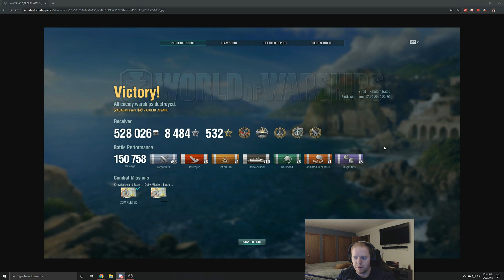Weekly Replay: Giulio Cesare shows Battleships positioning early game!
Every Wednesday we go over viewers replays and breakdown what has happened/What should of have happened and try to learn from from what we see. Here is the best from this week!

Want to try out World of Warships and get FREE stuff (NA Sever)?? Also, have you taken a break and are interested in coming back and want FREE stuff?

Watch me live on Twitch.tv/Mejash
Monday: 6pm-1am EST
Tuesday: OFF
Wednesday: 6pm-1am EST
Thursday: 6pm-1am EST
Friday: 6:30pm - TBD
Saturday: 8pm-1am EST
Sunday: Sunday, TBD but single stream